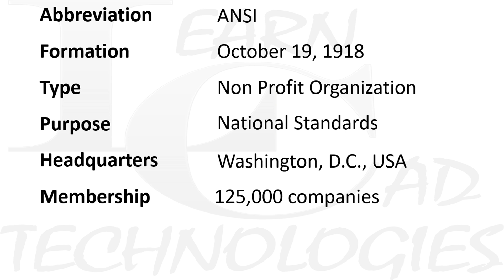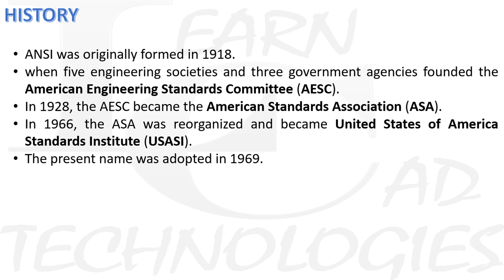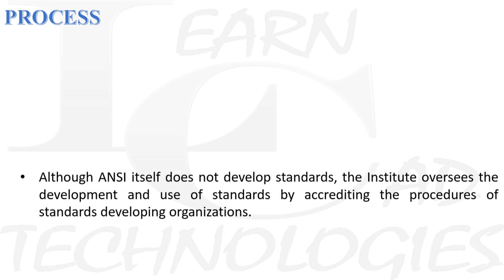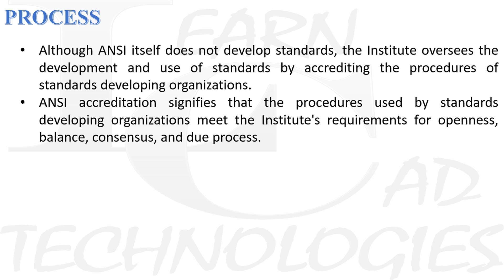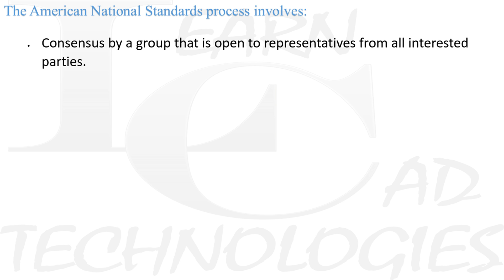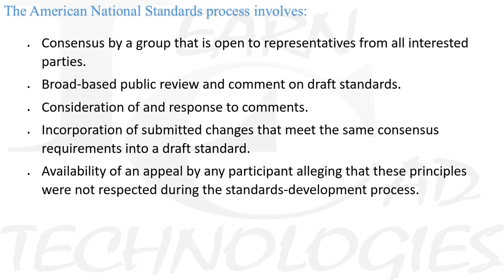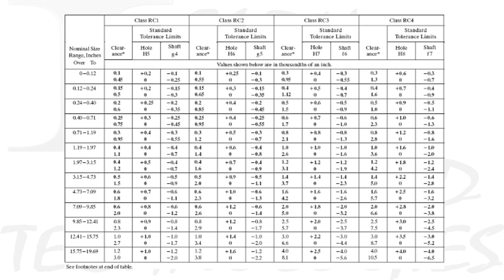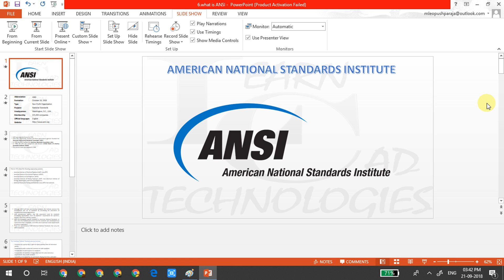GD&T In Tamil 05 : Introduction Of ANSI In GD&T